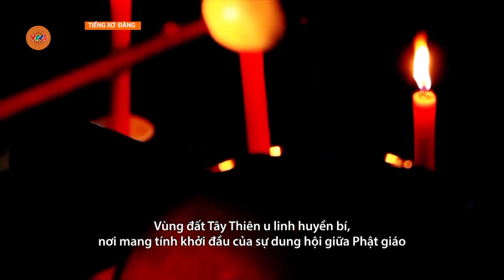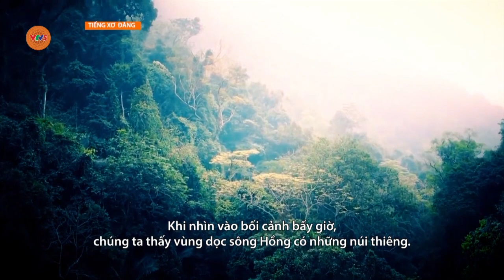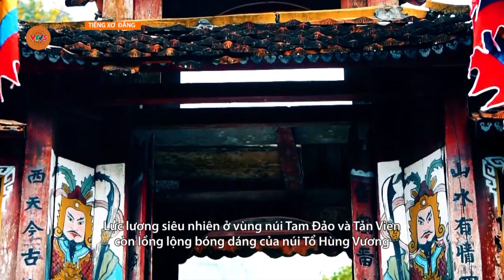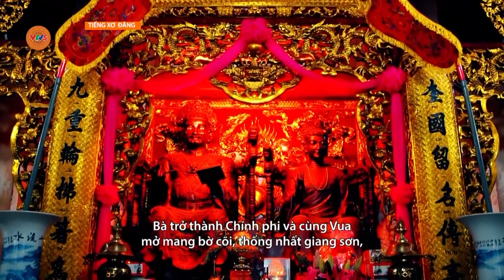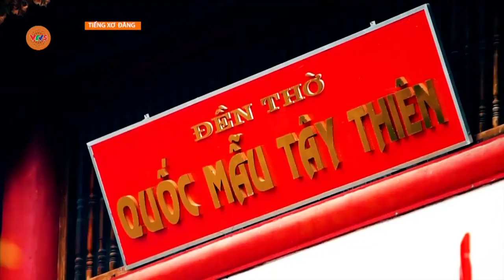[TIẾNG XƠ ĐĂNG] CỘI NGUỒN TÂY THIÊN | VTV5